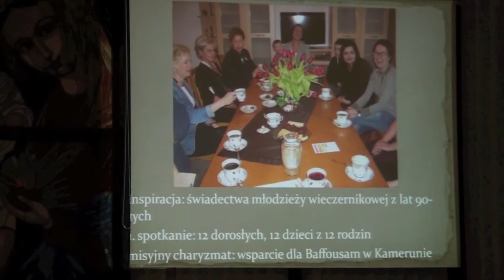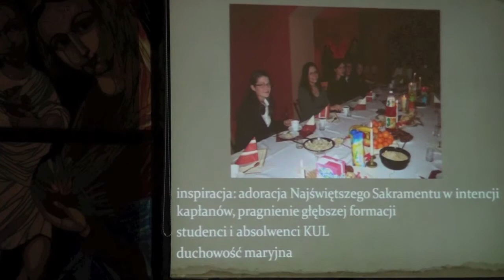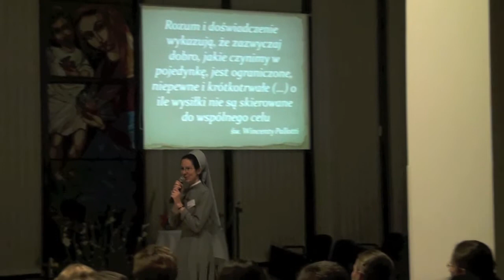II Krajowy Kongres ZAK: Pierwsze spotkanie cz. 4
Przywitanie delegatów II Kongresu Zjednoczenia Apostolstwa Katolickiego w Polsce (część 4). Konstancin-Jeziorna 21 września 2012. Zdjęcia i montaż dla TV Misericordia: ks. Przemysław Krakowczyk SAC.